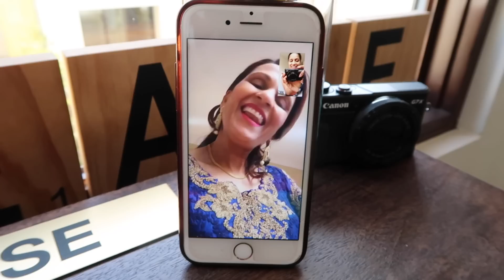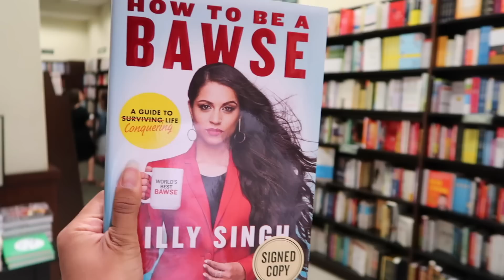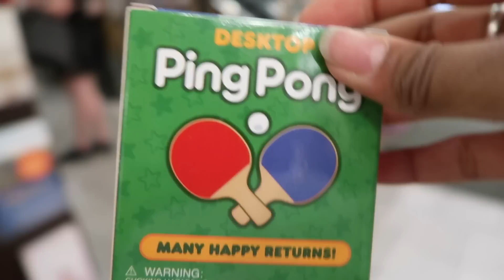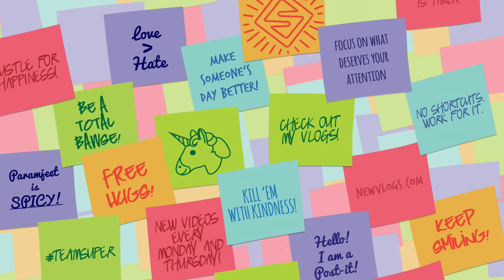The Time I Wanted To Be Wonder Woman (Day 864)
When Wonder Woman makes you change your name, career path and gym routine. Gal Gadot lookin' mad fly, too.